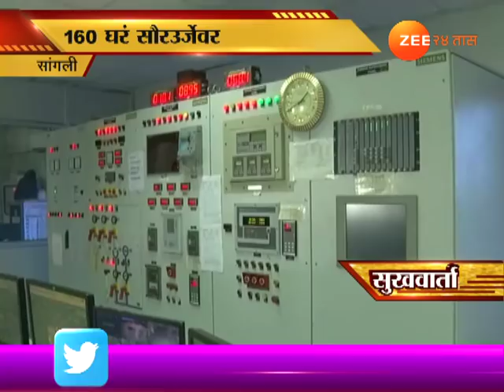Sukhvarta On One Step Ahead On Energy Develop In Sangli